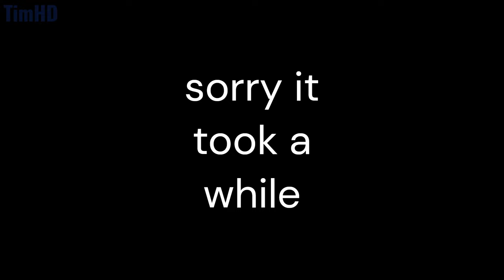The Special Power: Part 1 - (Dave & Bambi Season 4, Episode 3: Comic Dub)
new characters in comic dub

Credits:
Made by TimHD
Co-Creator by nathan_hickman
D&B: MoldyGH
Gapple: Sky!
tattletale by pqstichex
Norman by  @Creatiy
juans sprite by @gonalvez44
juans tower of tomfoolery by @ashtonyes
dave and bambi envolve by @N1c0x2
davey and bamber by verwex & @GlitchDotSmh
ft. @Nurdorkas